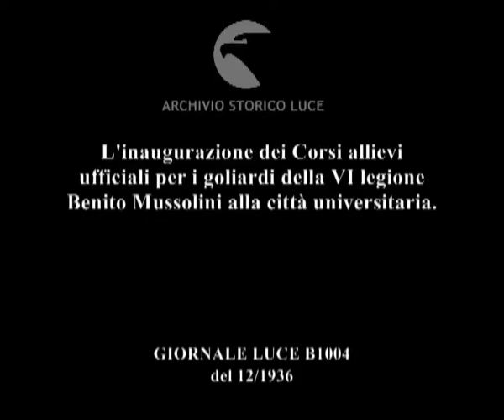L'inaugurazione dei Corsi allievi ufficiali per i goliardi della VI legione Benito Mussolini alla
Descrizione sequenze:un gruppo di autorità passa in rivista un reparto di allievi ufficiali schierato in un viale della città universitaria ; le autorità salutano il gruppo di allievi ufficiali che tiene un labaro ; immagini dei reparti di allievi ufficiali schierati nella città universitaria ; veduta delle autorità mentre osservano gli allievi schierati ; immagini dei reparti schierati mentre eseguono il saluto fascista ; le autorità affacciate ad un balcone di una facoltà salutano gli allievi schierati ; sfilata dei reparti di allievi ;